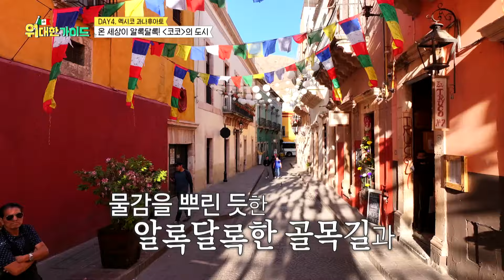크가이드 데려갈 세 번째 도시! 온 세상이 알록달록✨ 영화 ‹코코›의 도시 과나후아토! l 위대한가이드 l MBCevery1 l EP.17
▶ 알록달록 동화 속 마을! 영화 ‹코코›의 배경지 ‘과나후아토’로 떠나다!
▶ 크리스티안 추천! 시장 맛집에서 즐긴 ‘족발 샌드위치’의 압도적 비주얼!
▶ ‘모태 솔로’ 미미, 생애 첫 격정 키스신?! 뜨거운 비하인드 大공개!
▶ 선인장X메뚜기X곰팡이?! ‘이색’ 식재료 가득한 멕시코 ‘연예인 맛집’은 어디?
▶ 오픈런은 필수! NO.1 ‘뷰 맛집’에서 즐긴 오감 만족 브런치 타임!